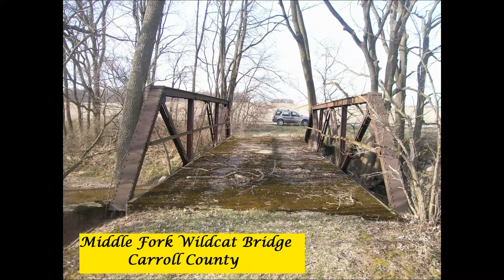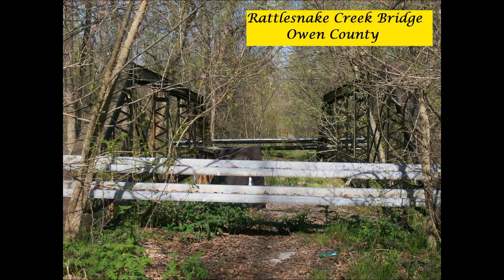Abandoned Bridges of Indiana Volume 3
3rd volume of abandoned bridges in Indiana